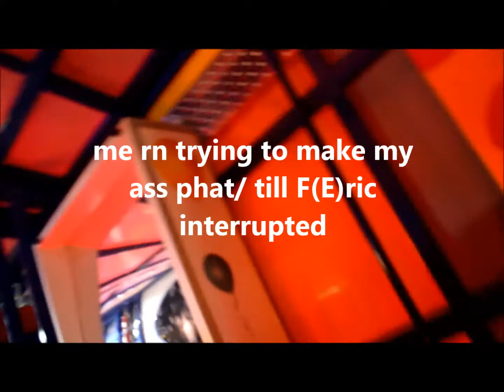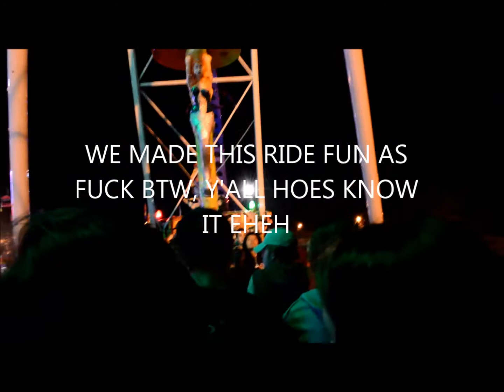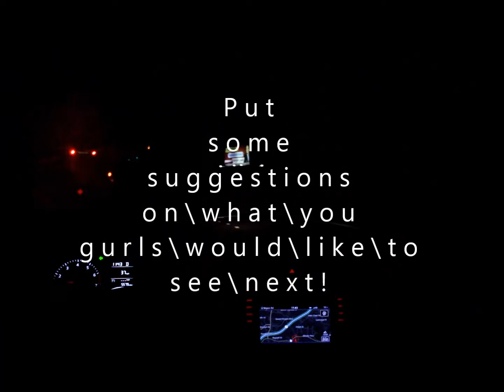Cumming 2016 Annual Fall Fair With F-Eric, F-(J)ohn, and F-(L)uciana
| d o n ' t d r o p t h a t d u n d u n d u n |

I n s t a g r a m - @dxnxl

M u s i c:
L e t M e E x p l a i n | B r y s o n T i l l e r
P h o t o g r a p h | A r c a d e F i r e
L i n e | d v s n

These music do not belong to me
I'm just using it cuz it fits the video \(TnT \ )